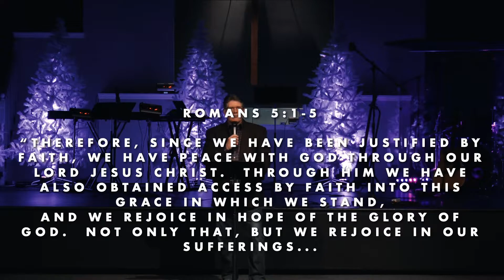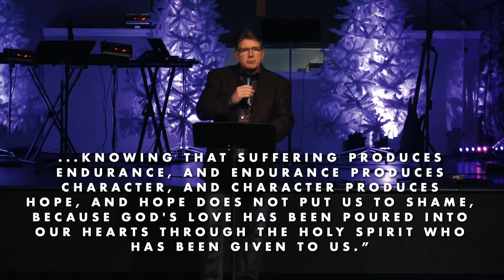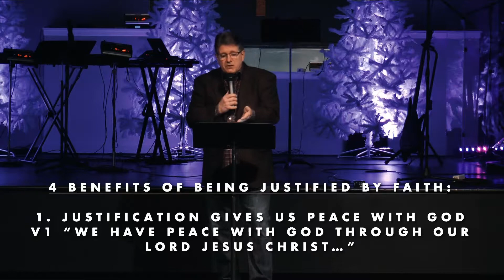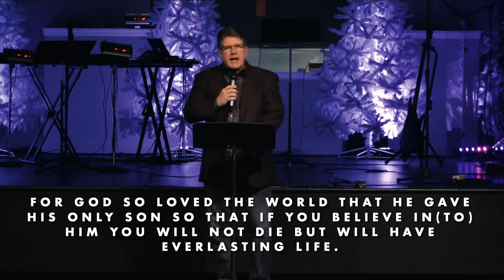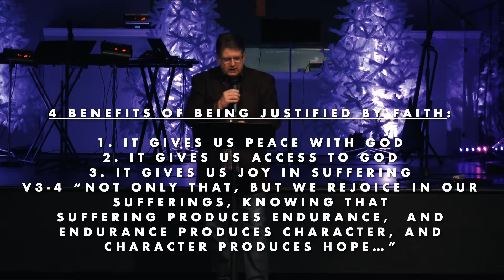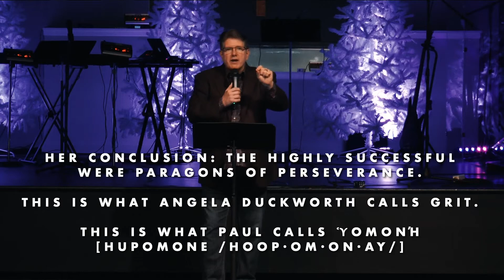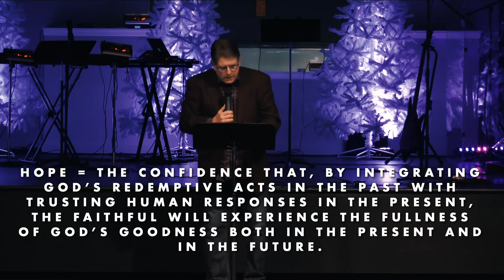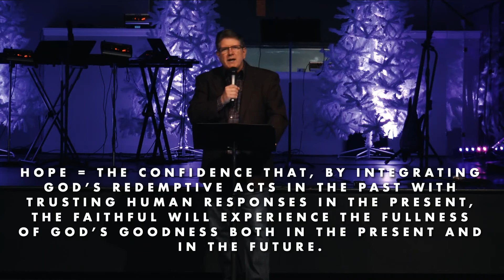12.13.20 | "Hope Gives Us a Purpose"